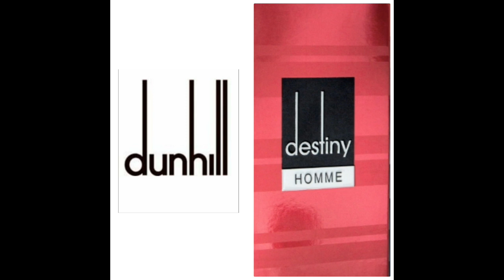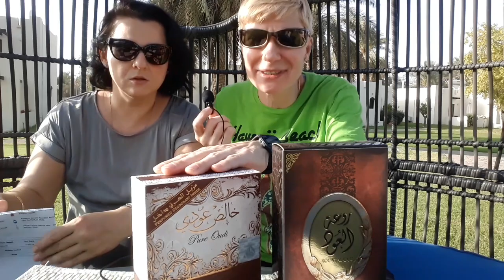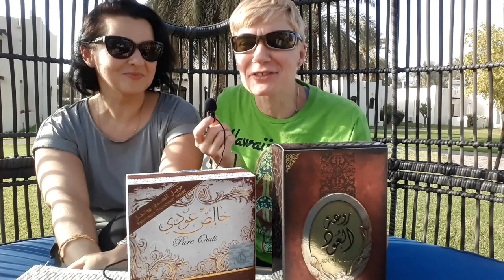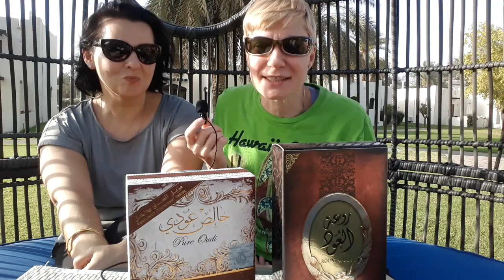РАЗОБЛАЧЕНИЕ БРЕНДА/КАК ТАКОЕ ВОЗМОЖНО?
Привет! Необычное видео сегодня, разоблачение бренда Латафа,
обзор на эти парфюмы мы делали совсем недавно. Очень удивило, что "кто-то в этой компании перевдохновился" мировыми брендами...да так, что начал выпускать похожие...ну-ну. Сейчас покажем вам все и сами увидите "знакомые и любимые" мировые бренды на арабский манер.